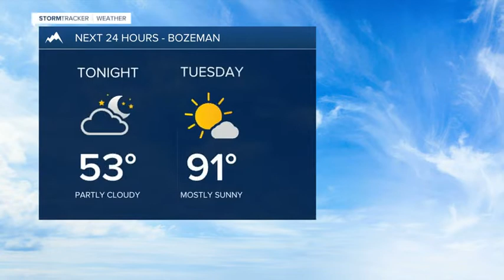Cool today hot again Tuesday